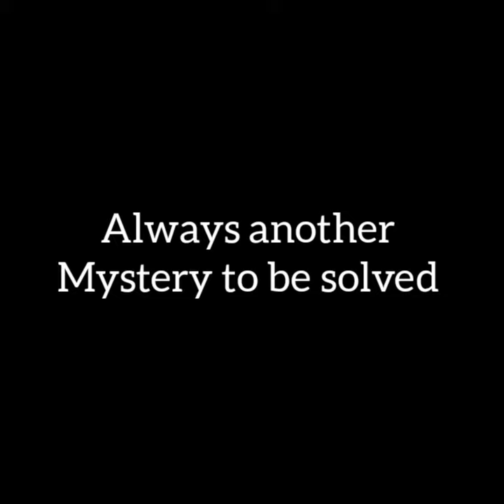Oliver Edward Holmes offical Trailer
Created by InShot Sherlock Holmes theme Go check ot out its Awsome